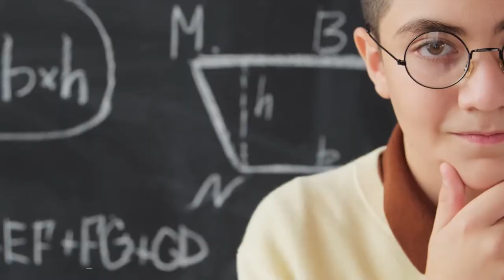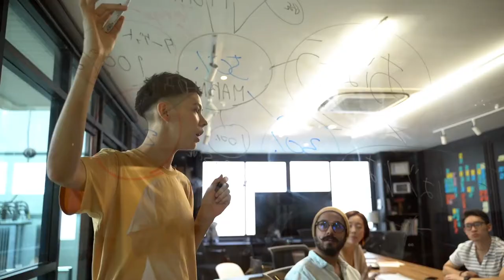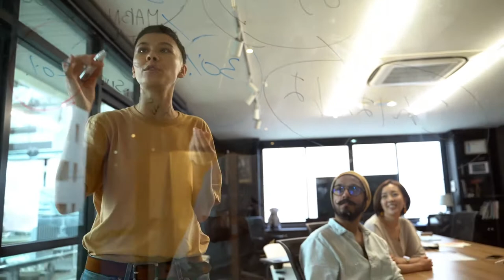10 Habits That Confident People Avoid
When someone has confidence in themselves and their abilities without being arrogant, there are some things they simply don't do.

True assurance differs from narcissistic swagger. When someone has confidence in themselves and their abilities without being arrogant, there are some things they simply don't do.

In today's session, we'll learn about the mindset of self-assured people who resist incorporating these ten practices into their daily routines.

00:00 Intro
00:21 They never make excuses.
00:51 They don't give up.
01:18 They take action without waiting for approval.
01:49 They avoid attracting attention.
02:32 They don't require ongoing affirmation.
03:07 They don't procrastinate.
03:44 They avoid making judgments.
04:08 They don't shy away from conflict.
04:35 They refuse to be hindered by a lack of resources.
04:54 They don't become too comfortable.
05:23 Final Thoughts